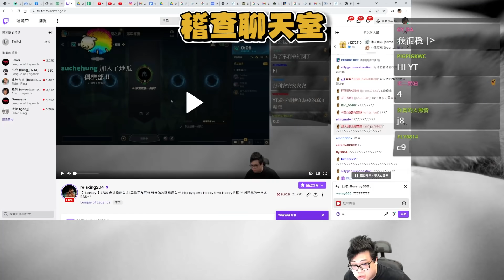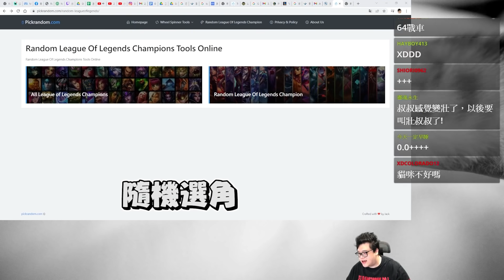【Stanley】AP嘉文上路！只用旗子就把對手給插爛了！？無情AP皇子核彈旗子插翻全場！轉守為攻隨機選角！分數卻一直變高這遊戲到底怎麼了！？